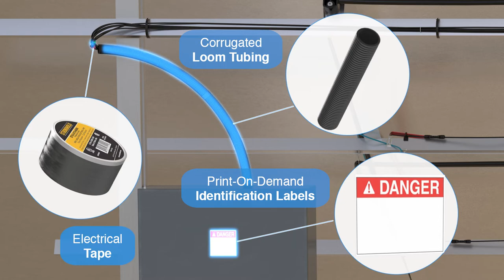Solar Energy Solutions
Panduit is a leading provider of Balance of System (BOS) components for the Solar industry. Our robust physical infrastructure solutions have evolved to play a vital role in renewable energy production facilities worldwide. Panduit Solar Energy solutions are easy to install and tested in extreme environments to provide a safe and reliable solution.